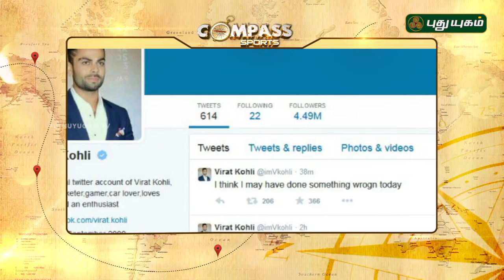Vijay Sethupathi's next with Anjali and Yuvan Shankar Raja | Compass Countdown | 27/04/2018